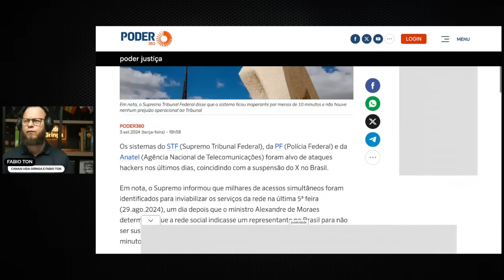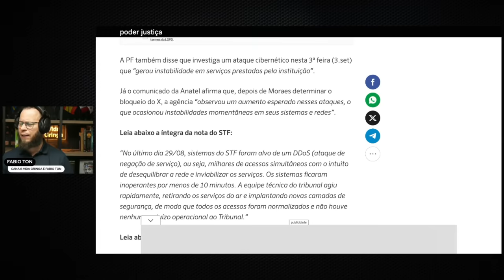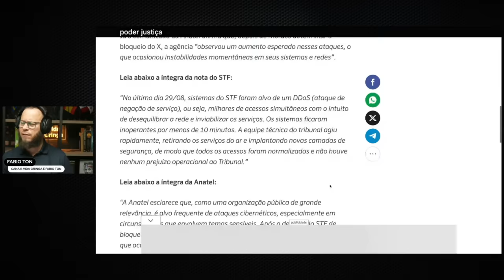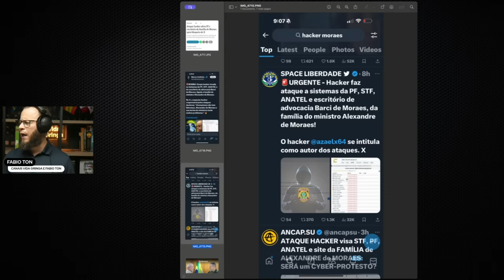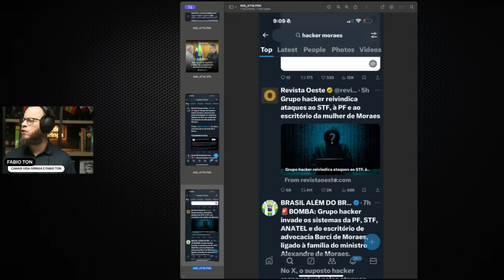🔥 URGENTE! Moraes Sob Ataque: Hacker Acessa Dados Confidenciais? Musk e Anonymous Unidos?